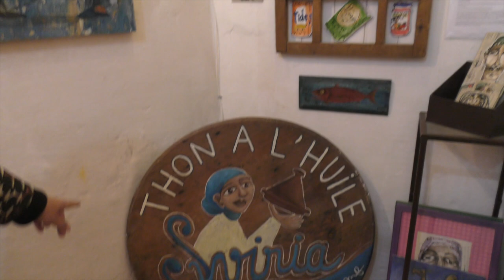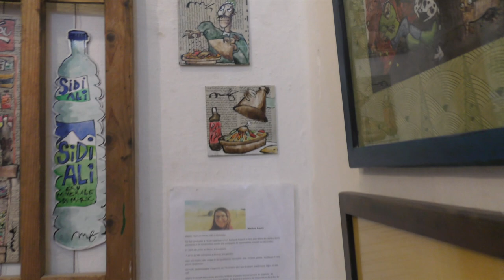ESSAOUIRA : L'Atelier des Arts Empreinte-Carole Le Camus